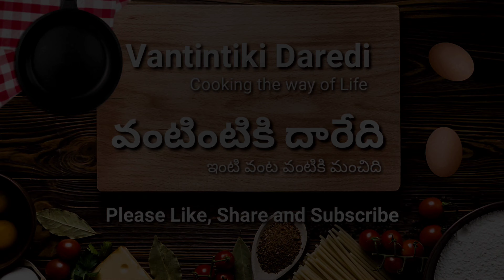సూజీ టిక్కీ ఇలా చేసి పెట్టారంటే అస్సలు వదలరు | Suji Tikki Recipe | Rava Recipe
Suji Tikkies in 2 different flavours

Ingredients

Chopped Onion small
Finely chopped Green chilli 1
Chopped Capsicum 1/2
Grated Carrot Small
Chopped Coriander leaves 1 cup
Grated Cheese 1 blister
Pav baji masala 2 tbsp
Instant noodles masala 1 sachet
Rice flour 4 tbsp
Red chilli flakes 1/2 tbsp
Oil

Process

Heat a kadai and pour 2 cups of water and let it boil
When water is boiling add suji gradually, mix well and cook it until it gets thicken
Add chopped vegetables and red chilli powder, salt and cook it for 2 minutes
Turn off the stove and take out the kadai and let it cool a little
Divide the dough into two parts and place it on 2 plates
Into one part of the dough and 2 tbsp Rice flour, 2 tbsp pav baji masala and mix well by applying some oil to hands after mixing it well taka a plate and apply some oil on the plate and put the dough and spread it as shown and keep it in the fridge for 30 minutes
Into the second half of the dough add 2 tbsp Rice flour, instant noodles masala and mix well by applying some oil to hands, after mixing well put it on a plate to which oil applied and spread the dough as shown and keep it in the fridge for 30 minutes
After 30 minutes Take out the plates and cut into pieces in your favourite size and shape and keep it aside
Repeat the same process with the rest of the dough
Heat a pan and pour enough oil and place the Tikkies on the hot pan and pour some oil on the topof the Tikkies and roast well on both sides by flipping over
Take out well roasted Tikkies on a plate
Repeat the same with the second flavour Tikkies also
Suji Tikkies in two flavours Ready

Copyright:-All the contents of this channel is made by channel owner (Vantintiki Daredi). Do not use or copy any content without permission